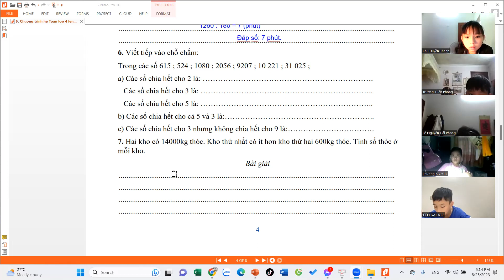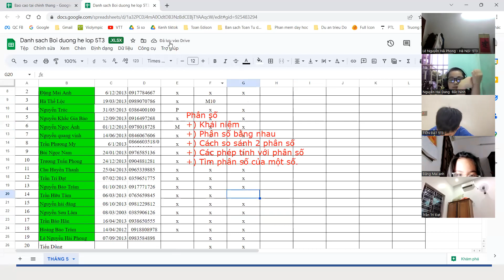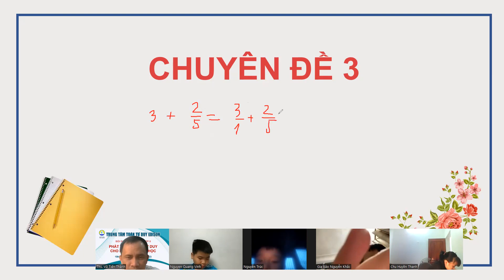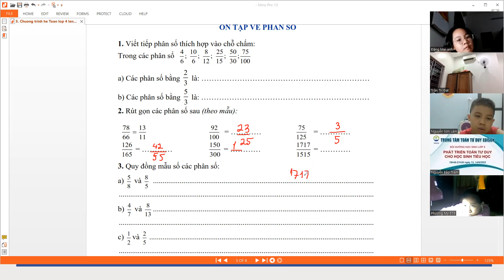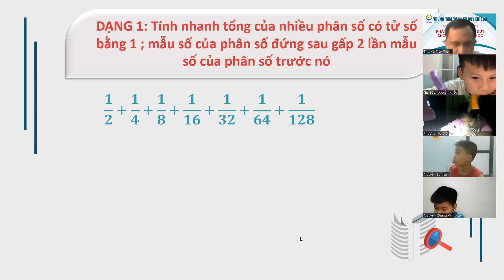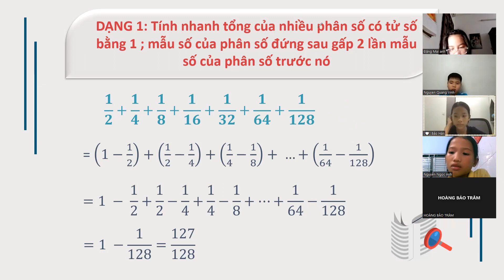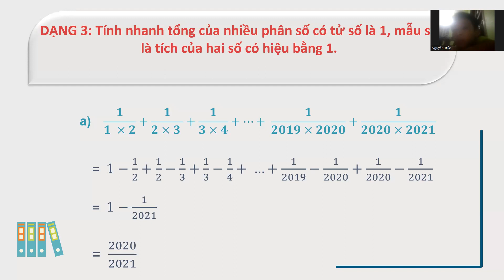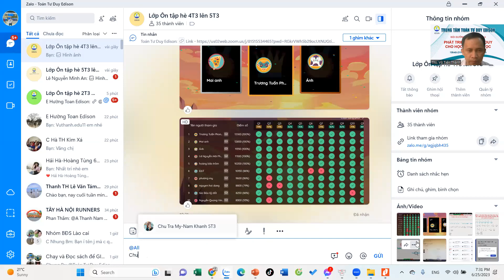Chuyên đề Bài toán tính nhanh với phân số | Toán Tư duy Edison 0358954666